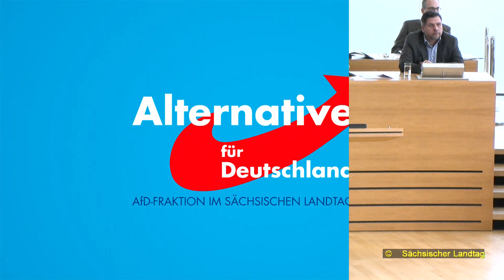Agrarförderung für sächsische Bauern reformieren!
Jörg Urban, agrarpolitischer Sprecher und parlamentarischer Geschäftsführer, in der aktuellen Debatte auf Antrag von CDU und SPD